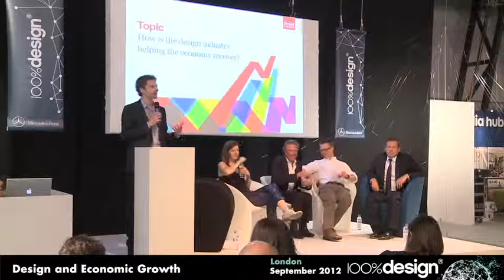Design Council presents Design for Economic Growth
Mat Hunter, Chief Design Officer at the Design Council, chairs a series of short provocations looking at what is (or is not) happening right now to kick-start the UK economy through design.